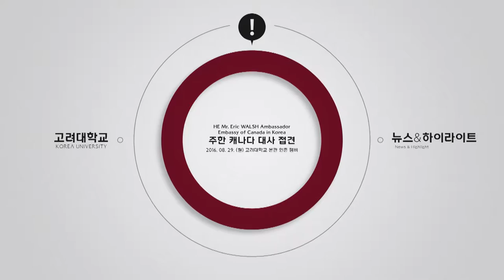[고려대학교 Korea University] 주한 캐나다 대사 접견 Video Clip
HE Mr. Eric WALSH Ambassador Embassy of Canada in Korea
주한 캐나다 대사 접견

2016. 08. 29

고려대학교 본관 인촌 챔버